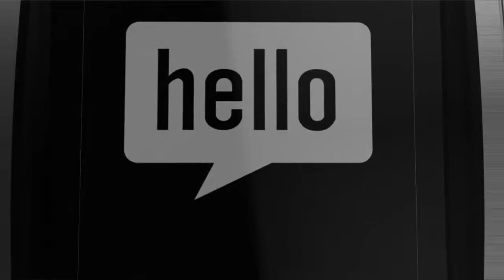Meet Pebble Steel